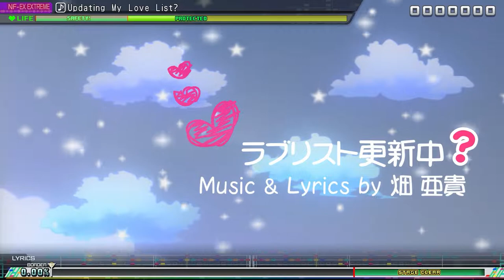[ Updating My Love List? ] ExEx Autoplay | PDMM+ Modding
💬 Updating My Love List is my all-time favorite song and the extreme chart is pretty meh since it's old, it was literally added to PDA in 2010, so I decided to edit the chart and make into an exex chart. It improves the chart and adds slides overall. 💬

Original Chart: Sega
Chart Editing: BunBun/Pokyto